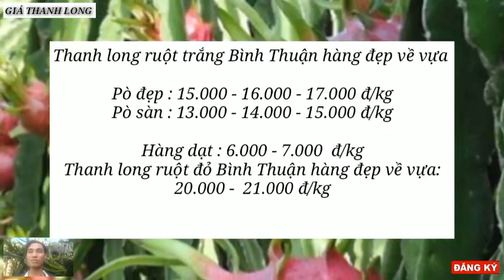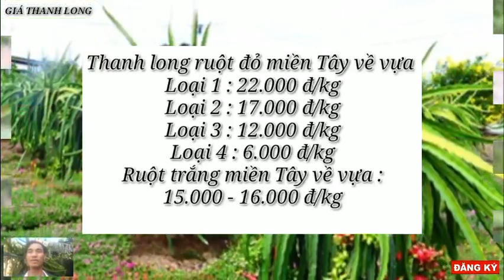Giá thanh long hôm nay 8/10/2023 -Thị trường thanh long /Giá thanh long